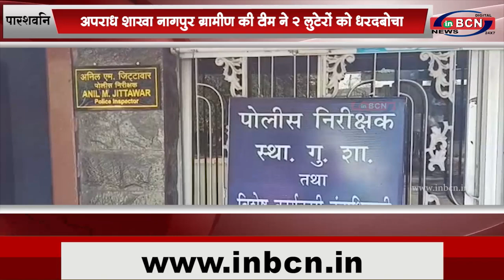पारशवनि: अपराध शाखा नागपुर ग्रामीण की टीम ने २ लुटेरों को धरदबोचा...INBCN NEWS